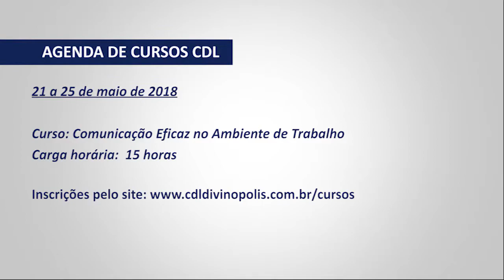Vitrine na TV - 15/05/2018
Programa da CDL Divinópolis, exibido no dia 08 de maio de 2018, pela TV Candidés.

Entrevista com Danielly Ribeiro, Diretora do Conselho da Mulher Empreendedora da ACID.